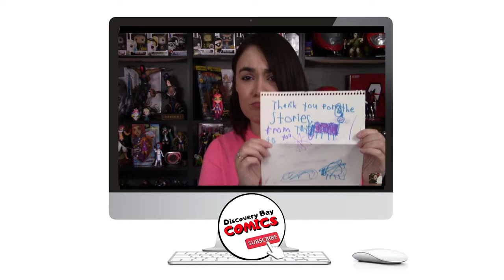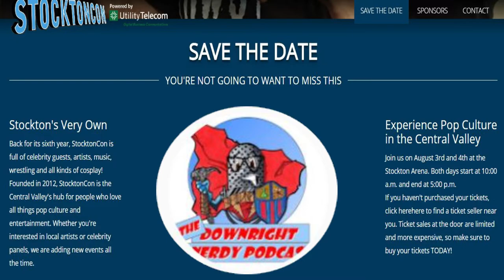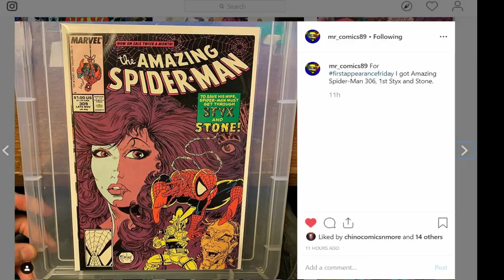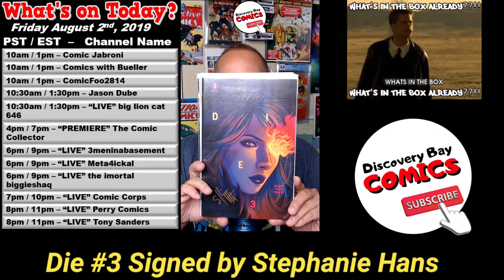Comic Book YouTube Channels Ep179, New Comics, Marvel Comics, DC Comics, Comic Book Movies Aug 2nd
Welcome to the 179th episode.

RECAP:

No RECAP

TODAYS LINE-UP:

1:29    -   Eating 30 year old gum from Ninja Turtle card pack!!!

1:52   - What are Comics Worth eBay vs. Overstreet

2:10   - Room Tour Update #2

2:21    -   My New 11 x 17 Prints I'm bringing to STOCKTONCON

2:49   -  BIG LION CAT 646 HANG OUT

3:16    - "PREMIERE"  Superman Comics Collection part 2

- - Instagram Tag of the Day

4:07     - "LIVE"   -  Night and Nerdy ep12.

4:21    - "LIVE" 3MIB LIVE AUCTION FRIDAY 9pm. Aug. 2nd

4:45   - "LIVE"  - mega power hour guest bueller comics

5:06    - "LIVE" Comic Corps "OFF the RAILS"

5:26    -  "LIVE" The Tonight Show starring Perry Comics